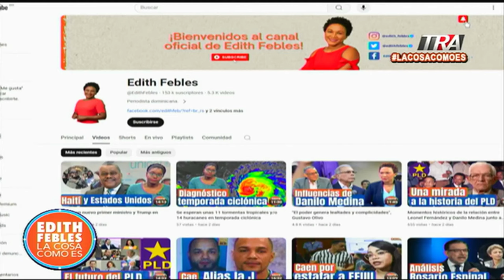¡Llega una mujer a gobernar México por primera vez en sus 200 años de historia!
Canal Oficial Periodista Edith Febles